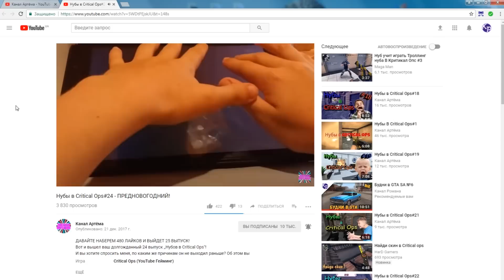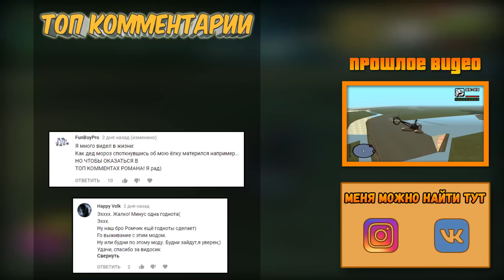Лучшая подработка на Revent RP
Музыка из интро: AL'sic &amp; Sam Cross We Are Alive (ft. Dani Rosenoer)

Приветствую тебя на своём канале!!! Основная тема канала - это GTA. Здесь вы можете увидеть обзоры модификаций, нарезки с интересными моментами, видео-уроки по установке и созданию модов. Помимо этого на канале иногда появляются ролики никак не связанные с GTA, это могут быть влоги и другие видео-ролики, которые мне интересно было создать)))  Желаю тебе приятного времяпровождения на "Канале Романа", а также хорошего настроения :)